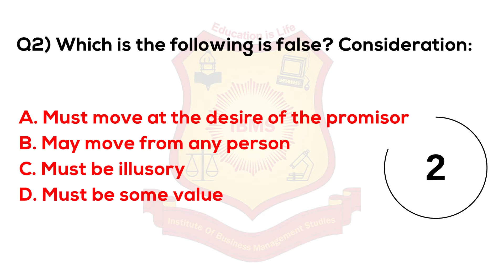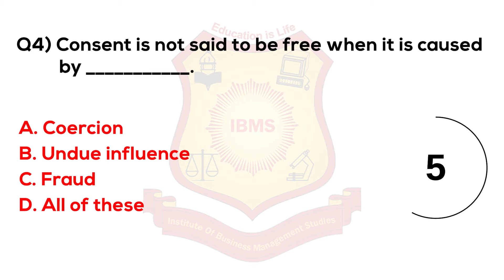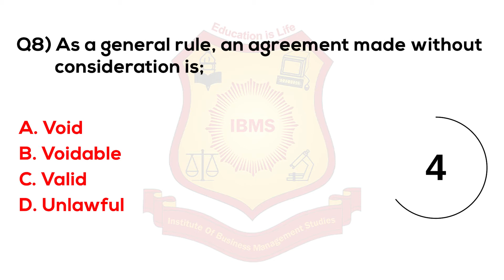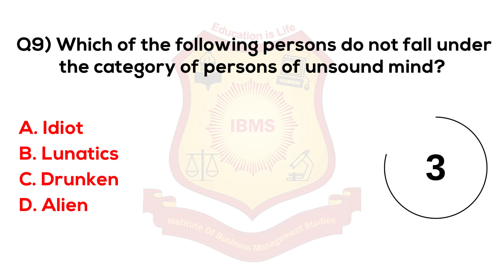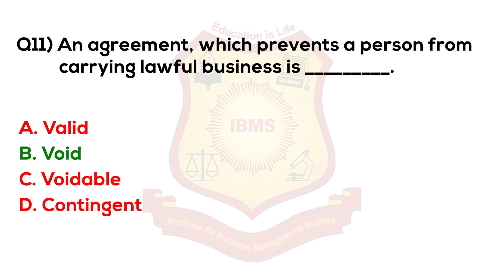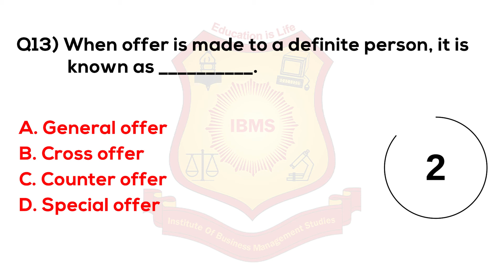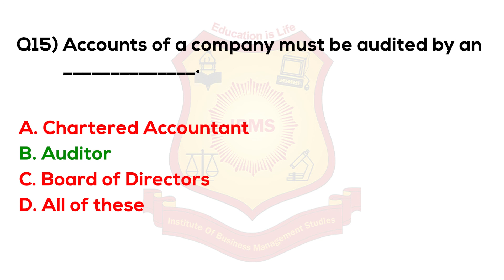MCQ on Business Law 2021 IBMS Series 586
business law mcq questions with answers pdf sem 3